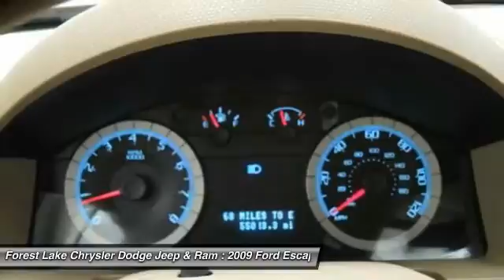2009 Ford Escape Limited Forest Lake MN P11422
2009 Ford Escape Limited

Lifetime Warranty Included! Leather  and more.. Duratec 3.0L V6, Redfire Clearcoat Metallic, and Camel w/Leather-Trimmed Buckets w/60/40 Split Rear Seat. brbrWow! What a nice smaller SUV. This good-looking and fun 2009 Ford Escape has a great ride and great power. I really enjoyed driving it. It's very clean, almost new, and really fun to drive. Don't let its size fool you, this Escape has a big appetite for the road. It scored the top rating in the IIHS frontal offset test. New Car Test Drive said it ...remains one of the more appealing vehicles in its class, regardless of price, and certainly one of the better values... brbrThe difference maker for you at Forest Lake Chrysler Jeep Dodge Ram is that we provide a Lifetime Warranty at no cost to you on almost all of our pre-owned vehicles. This why when you buy from a Forest Lake Auto Group dealer you know we will stand behind all vehicles that we sell. We actually invest our money in making sure our customers are treated to the best warranties and experiences we can offer. In order to provide this warranty for our customers, all of our preowned vehicle go through our extensive inspection process by one our many qualified certified technicians and if they don't pass,  we won't offer them to the public. The bonus is that each one of our preowned vehicles comes with 2 keys, a full tank of gas and our smile?. All internet prices include$250 Forest Lake Chrysler Trade-in Bonus (must trade in a 2006 or newer model with fewer than 120,000 miles to qualify) and $250 Forest Lake Chrysler Finance Bonus (must finance with Forest Lake Chrysler).  Internet pricing includes all available offers, discounts and certificates.  Please call our Sales Team for more information!